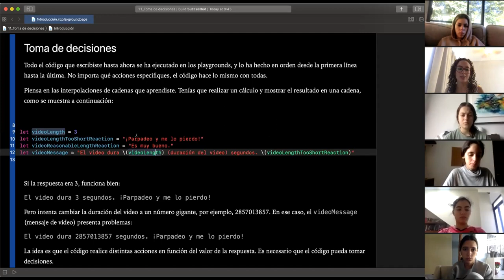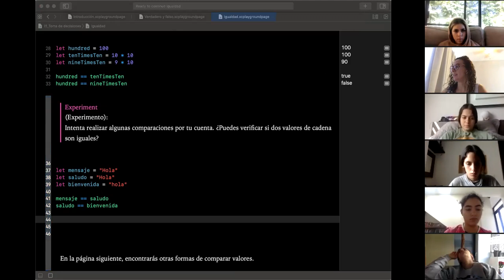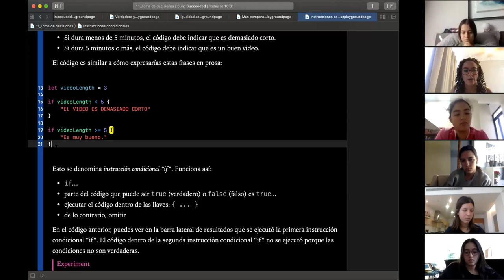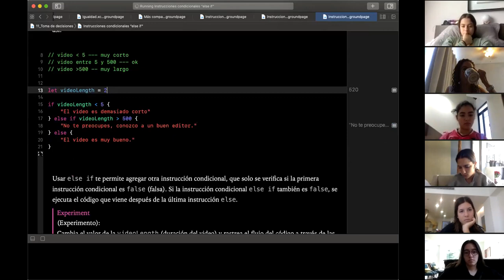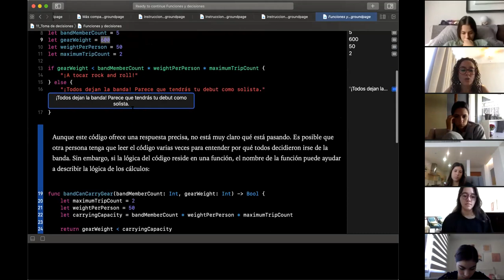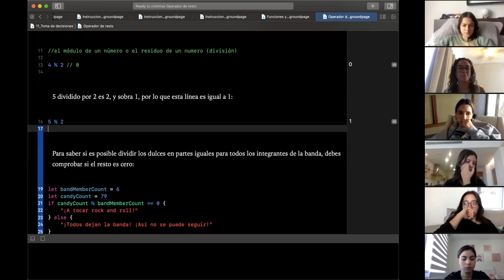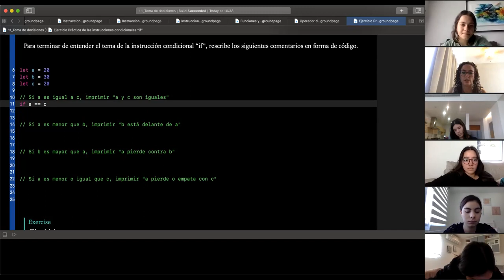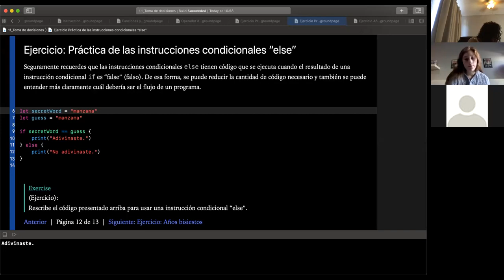Clase 11_toma de decisiones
Clase de Xcode para programar con if, if else y if anidados.